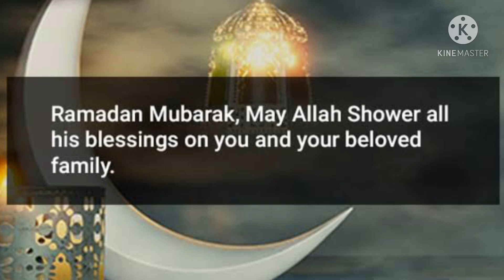Ramzan ki 16 Sehri Mubarak | 16 Sehri Mubarak Whatsapp Status🌹| 16 Ramzan Mubarak 2021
Ramadan mubarak status 2021
Ramadan 16th sehri mubarak status
Ramadan 16thsehri mubarak 2021 status
Ramadan 16thsehri mubarak
Ramadan new naat status
Ramadan naat status
Ramadan 16th roza mubarak status
Ramadan nine sehri mubarak status
Ramadan nine sehri mubarak status 2021
Ramadan new naat status 2021
Ramadan program
Ramadan new status video

Ramadan 16thsehri mubarak status
Ramadan 16 sehri mubarak status 2021
Ramzan mubarak whatsapp status video

Shan e ramzan program
Shan e ramzan new naat
Noor e ramzan naat
Noor e ramzan program
Noor e Ramzan transmission
 Ramzan 16th sehri mubarak status
Ramzan 16sehri mubarak status 2021
Ramzan mubarak status 2021

Ramadan9thsehrimubarakstatus
How to make ramadan status video
How to make naat status
Ramadan new naat status video

Noore ramzan

Ramzan evening snacks
Ramzan new naat status
Ramadan 16 sehri mubarak status
Ramadan 15th sehri mubarak status
Ramadan 17th sehri mubarak status
Ramadan 18th sehri mubarak status
Ramadan 19th sehri mubarak status
Ramadan 20th sehri mubarak status
Ramadan Whatsapp Status 2021
Ramadan 21th sehri mubarak status
Ramadan 22th sehri mubarak status
Ramadan 23th sehri mubarak status
Ramadan 24th sehri mubarak status
Ramadan 25th sehri mubarak status
Ramadan 26th sehri mubarak status
Ramadan 27th sehri mubarak status
Ramadan 28th sehri mubarak status
Ramadan 29th sehri mubarak status
Ramadan 30th sehri mubarak status